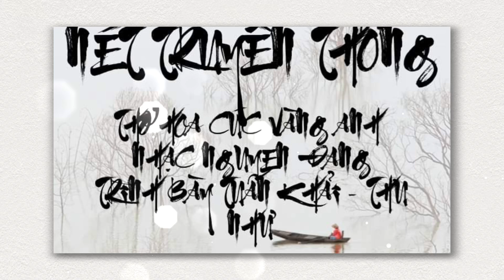Bài 59.B NÉT TRUYỀN THỐNG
Thơ Hoa Cúc Vàng Anh
Nhạc Nguyen Đang
Phối âm Nguyen Đang
Trình bày Tuấn Khải - Thu Như
Video clip Đoàn Kim Ánh